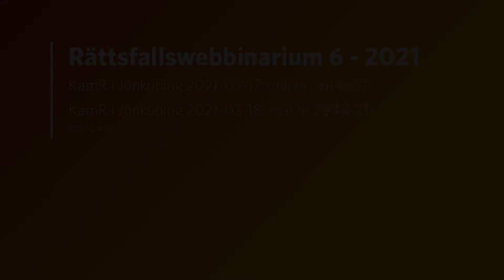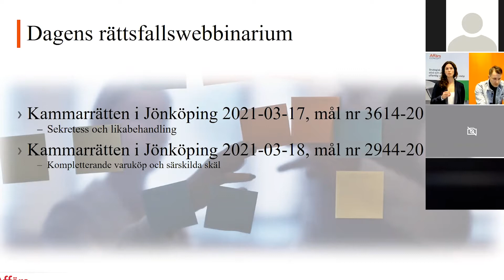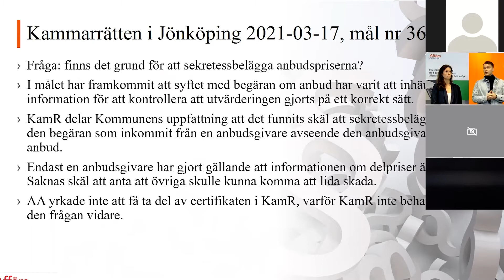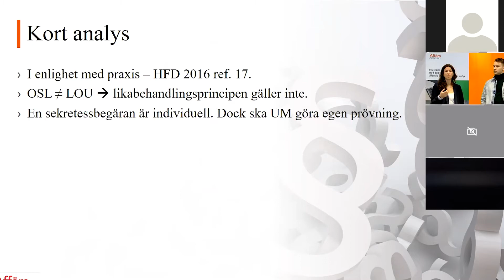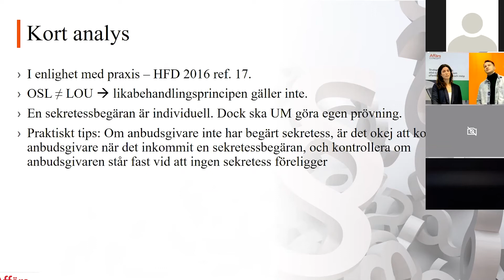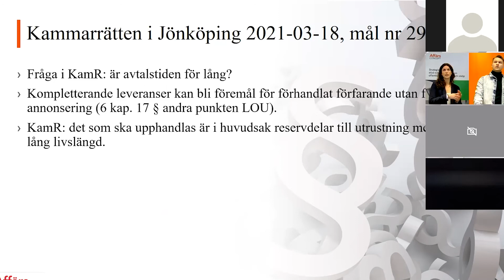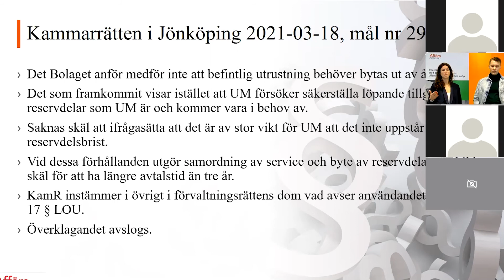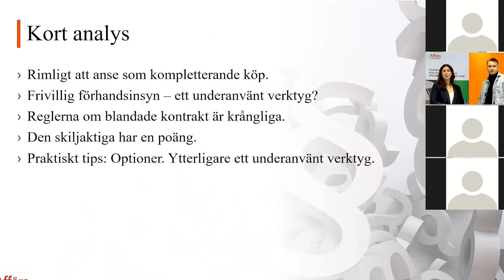Rättsfallswebbinarium 6 - våren 2021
Affärsrådgivare Helena Ottosson Kraus och Hannes Härfast analyserar nedan rättsfall:

KamR i Jönköping 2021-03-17, mål nr 3614-20
- Sekretess och likabehandling

KamR i Jönköping 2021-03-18, mål nr 2944-20
- Kompletterande varuköp och särkilda skäl